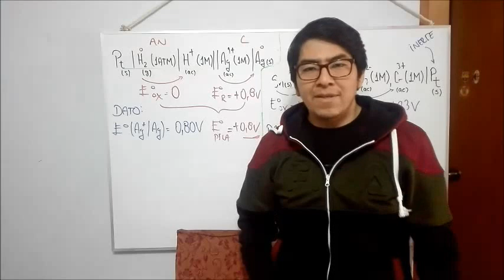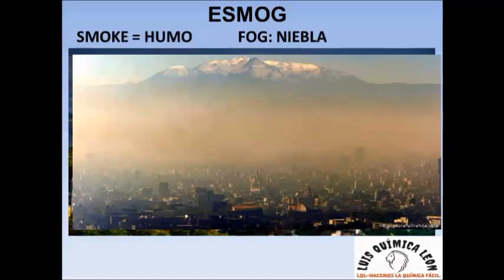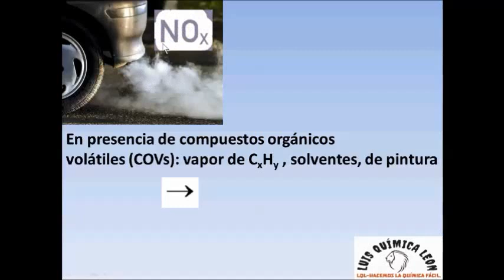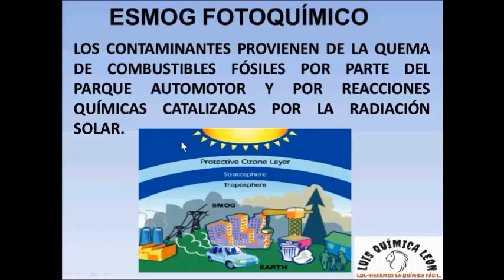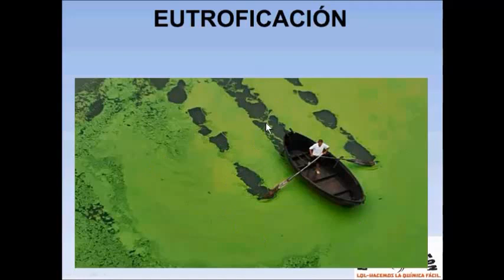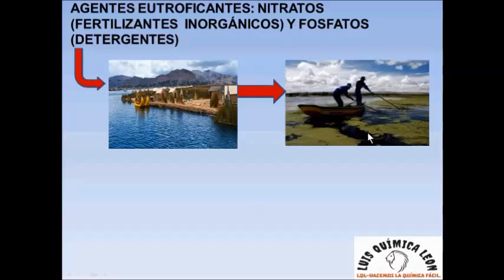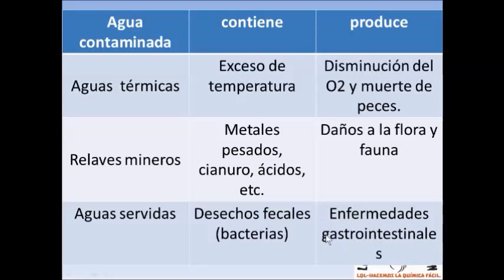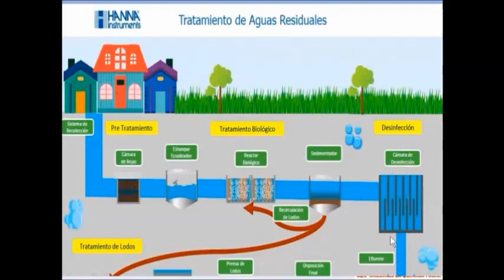QUÍMICA—CONTAMINACIÓN AMBIENTAL II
Felices fiestas patrias amigos, viva el Perú.
Estudien mucho y juntos avancemos, un gran abrazo.